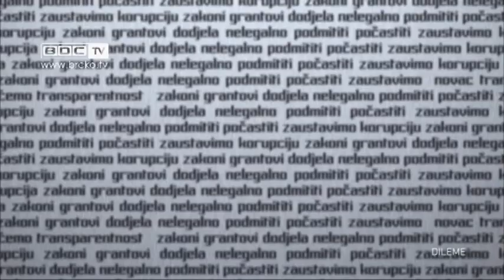DILEME - Projekat Uvođenja transparentnog mehanizma finansiranja NVO-a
političko-informativna emisija DILEME
tema: Projekat Uvođenja transparentnog mehanizma finansiranja NVO-a
urednik: Alma Muratović Kajević

-BDC TV - SVA PRAVA ZADRŽANA -
-REUPLOAD ZABRANJEN-